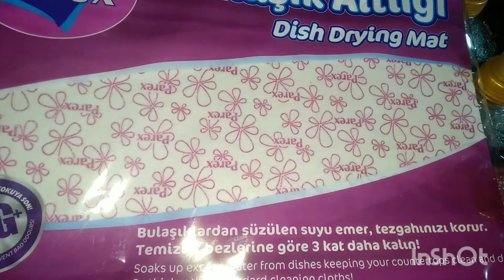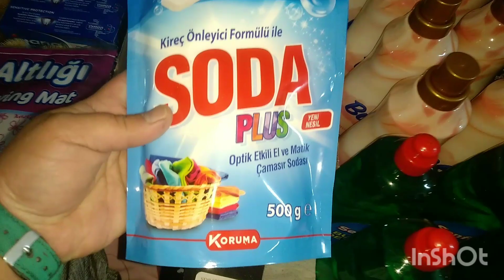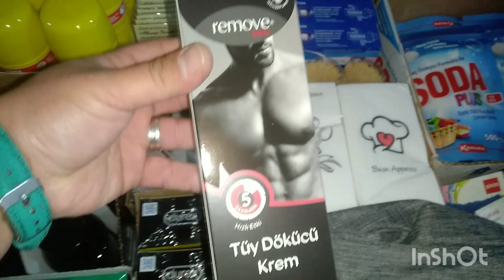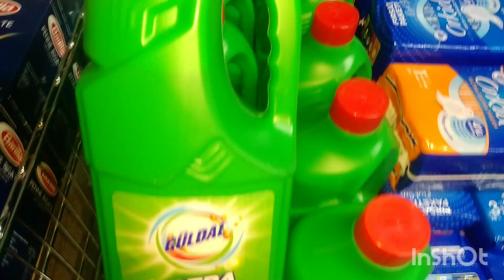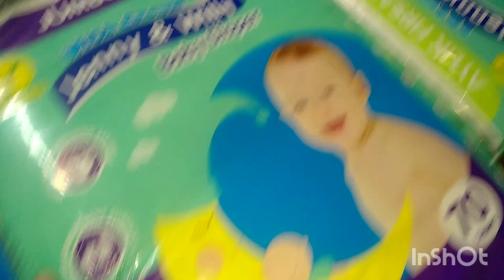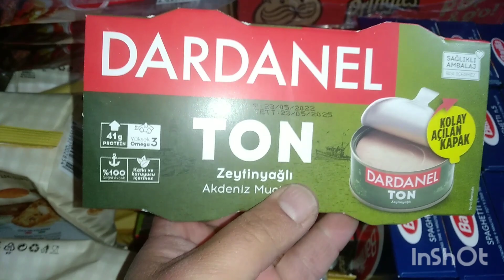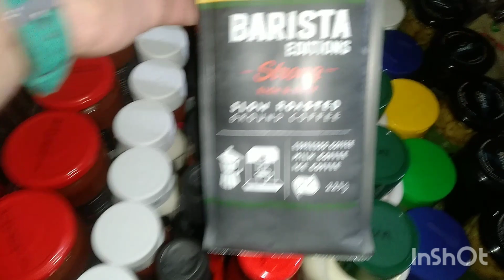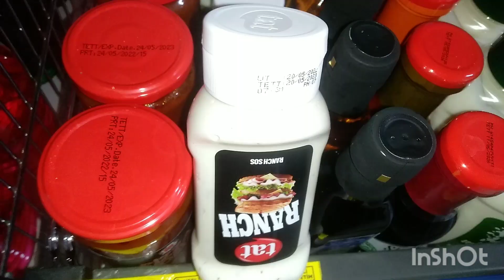14 HAZİRAN SALI BİM AKTÜEL ÜRÜNLER | BİM 14 HAZİRAN İNDİRİMLERİ | BİM DE BU SALI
BİM AKTÜELLER KANALIMIZA HOŞGELDİNİZ.
BİM DE BU HAFTA KOZMETİK ÜRÜNLERİNDEN TEMİZLİK ÜRÜNLERİNE, GIDA ÜRÜNLERİNDEN ÇOCUK BEZLERİNE KADAR İHTİYACINIZ OLACAK BİRÇOK ÜRÜN BİM MAĞAZALARINDA SİZLERİ BEKLİYOR OLACAK.
KEYİFLİ ALIŞVERİŞLER DİLERİZ...
(VİDEODAKİ BAZI SES SORUNLARI İÇİN KUSURA BAKMAYIN)